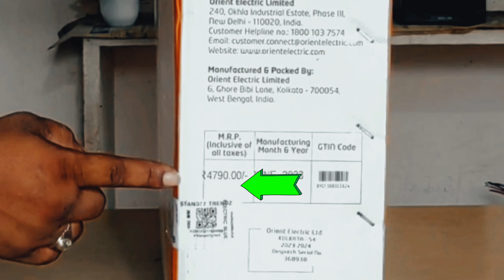Easy Step-by-Step Guide:Orient Trendz 37 Stand fan Unboxing and installation | in Telugu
Welcome to our comprehensive guide on how to install a stand fan! Whether you're trying to beat the summer heat or improve air circulation in your space, this video will walk you through the simple process of setting up your stand fan in no time.

In this tutorial, we'll cover everything you need to know, from unboxing and assembling your fan to positioning it effectively for optimal cooling. We'll also provide useful tips to ensure your stand fan operates efficiently.

Don't worry if you're not a DIY expert; we've got you covered with clear, easy-to-follow instructions.